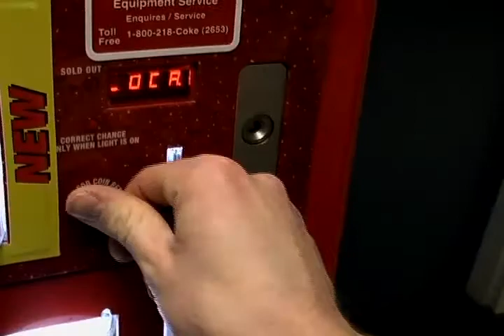Recreate Copycat Commercial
Bill Gates with Coke Cola